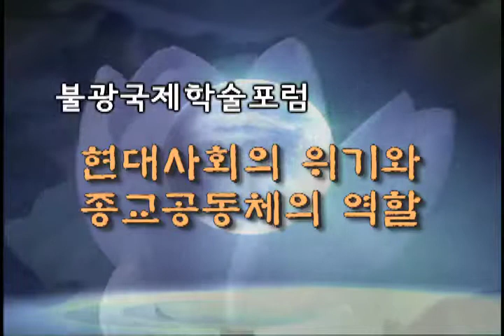떼제공동체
기독교 정신에 입각하여 청빈과 소박함으로 세상의 빛이 되려는 떼제 공동체.